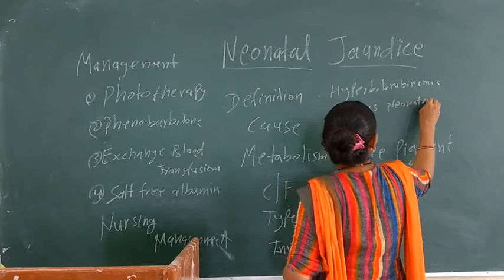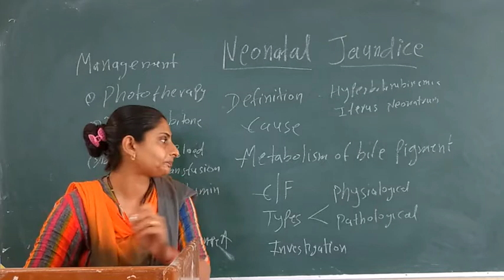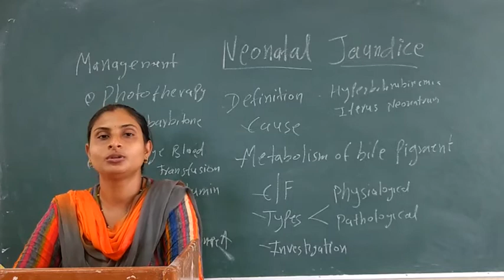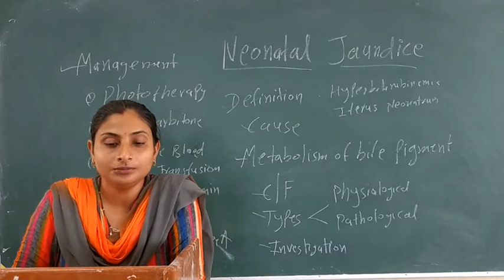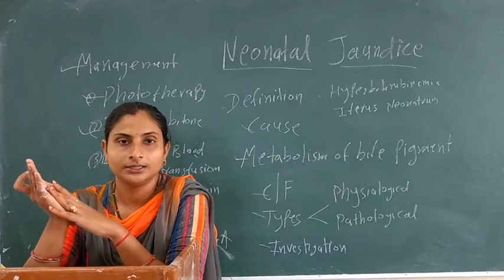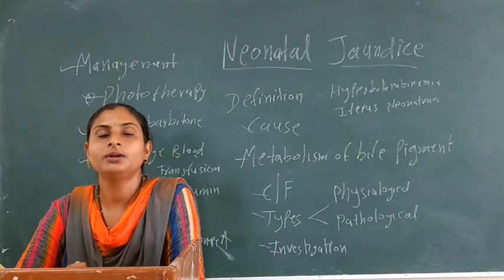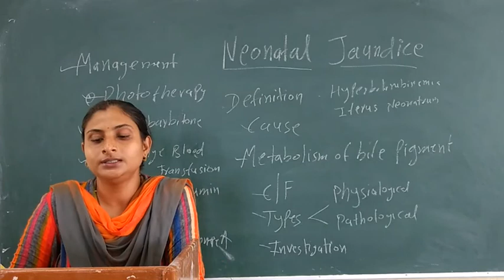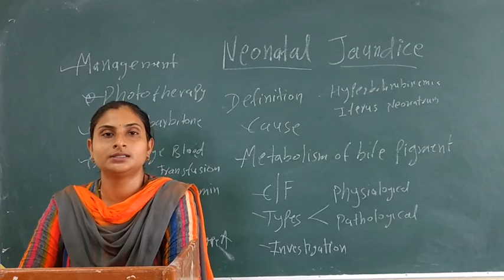Meenakshi Ma'am Topic:- Neonatal Jaundice.